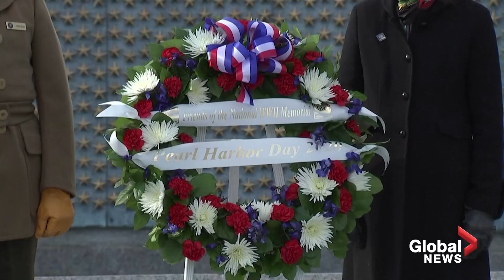US marks the 79th anniversary of the attack on Pearl Harbor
The United States marked the 79th anniversary of the attack on the U.S. naval base in Pearl Harbor on Monday with ceremonies in Hawaii and Washington, D.C.

The attack on the U.S. naval base in Hawaii on Dec. 7, 1941, shook a country that had been so focused on the war in Europe that it had lost sight of the threat posed by Japan, according to historians.

The attack, launched to destroy the U.S. Pacific fleet and with the aim of keeping the United States out of the war, took some 2,390 American lives.
Japanese forces attacked Pearl Harbor with torpedo planes, bombers and fighter planes on the morning of Dec. 7, 1941, bombing the U.S. fleet moored there in the hope of destroying U.S. power in the Pacific.

The attack led to the United States entering World War II and the eventual defeat of Japan in August 1945, days after U.S. atomic bomb attacks on Hiroshima and Nagasaki killed hundreds of thousands of civilians.